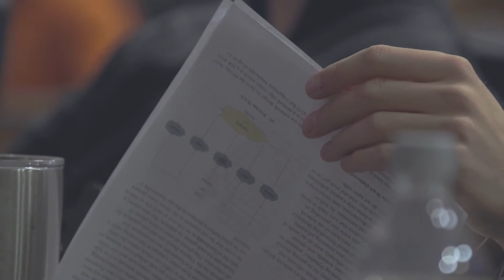ABS Technology + Partners in Education Program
A brief highlight of ABS Technology's 16 years of involvement with the Partners in Education Program and the Advanced Technology Center in Virginia Beach.